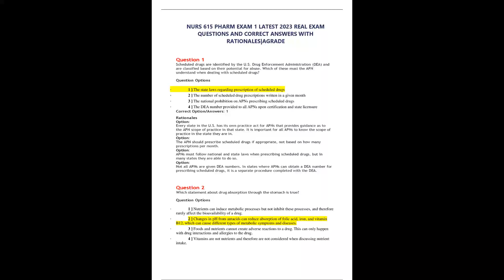NURS 615 PHARM EXAM 1 LATEST 2023 REAL EXAM QUESTIONS AND CORRECT ANSWERS WITH RATIONALESAGRADEMARYV